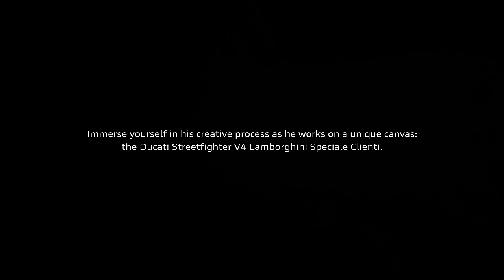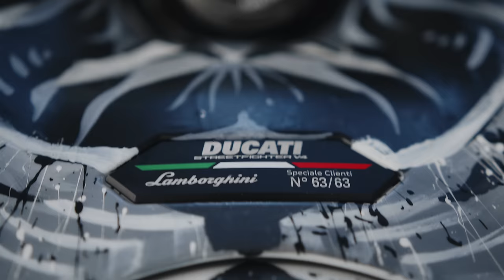Ducati Streetfighter V4 Lamborghini "Centauro"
Turning myth into legend. From an idea, to life, watch the very special Ducati Streetfighter V4 Lamborghini Speciale Clienti custom "Centauro" making of video.

"Centauro," a work of art created by the talented Paolo Troilo on the basis of one of the examples of the limited series Ducati Streetfighter V4 Lamborghini Speciale Clienti and created in continuity with "Minotauro," the artist's 2021 painting on the body of a Lamborghini Huracán EVO.